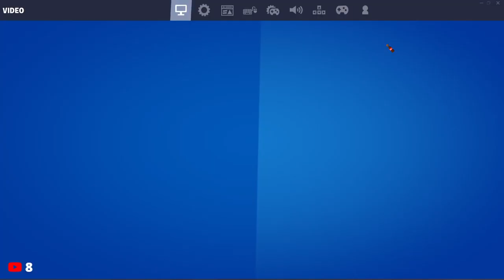GALACTUS LIVE EVENT (NO COMMENTARY)